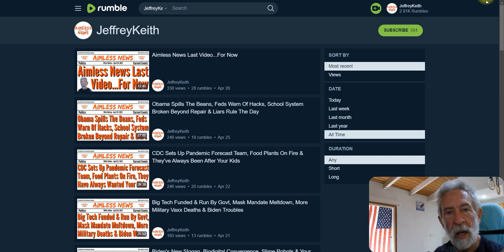Join Me Live 12 16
Join me live today on Rumble, Friday 12/16 6:30 EST